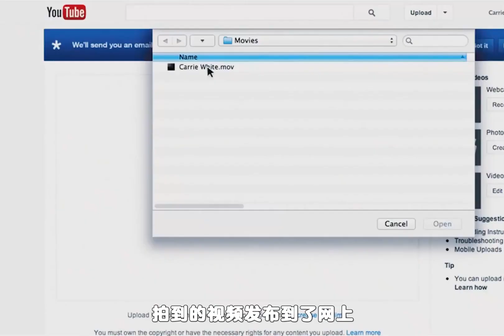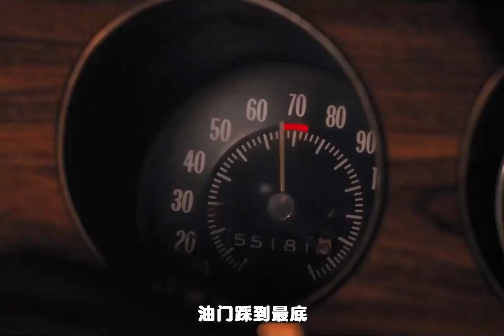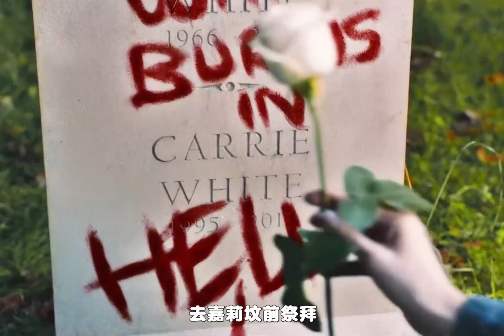自闭症女孩在学校受到欺负，偶然一天，她发现自己竟拥有超能力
《魔女嘉莉》由金伯莉·皮尔斯执导，科洛·格蕾斯·莫瑞兹、朱丽安·摩尔主演的恐怖电影，于2013年10月18日在美国上映。该片根据斯蒂芬·金的同名小说改编，讲述了处在青春期的离群少女嘉莉利用意念移动物体的超能力对同班同学进行报复的故事